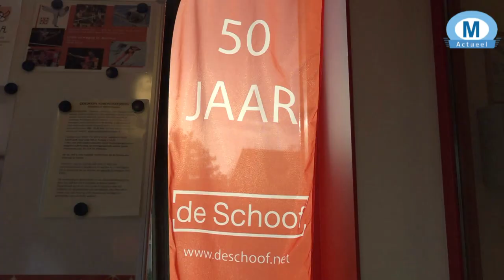'Medemblik! Handen af van De Schoof' roepen de Wervershovers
Cultureel centrum De Schoof in Wervershoof is de bezuinigingen van de gemeente Medemblik meer dan zat.